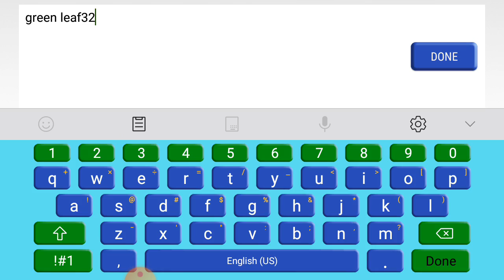Worlds WORST Geometry Dash Player